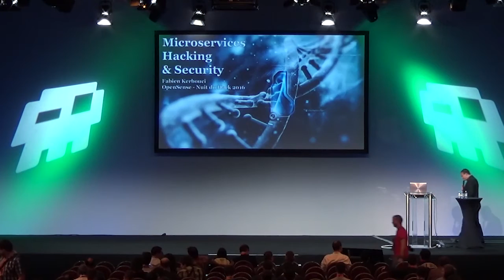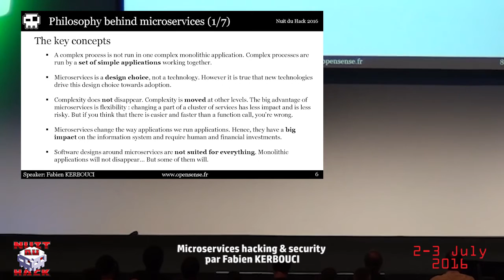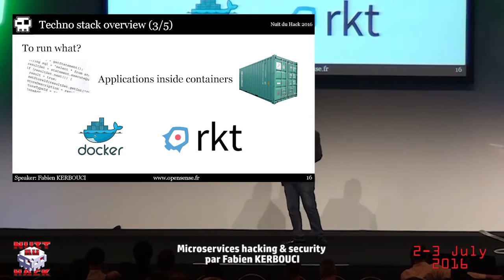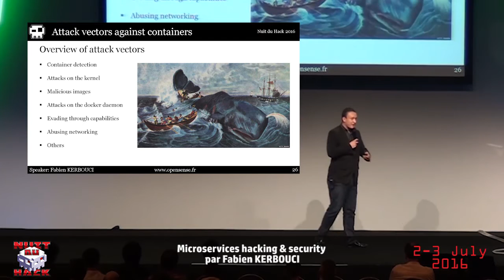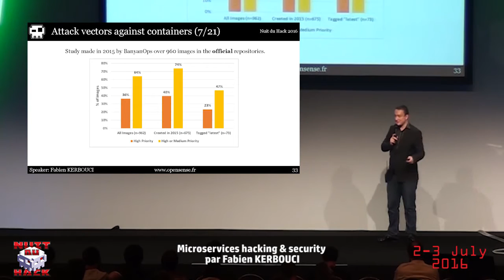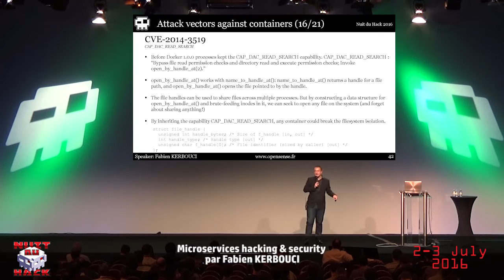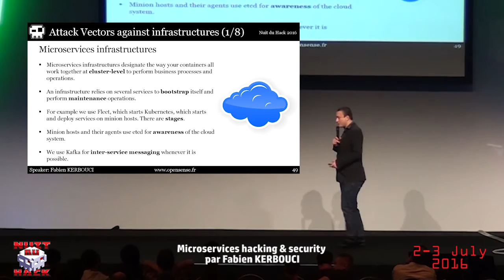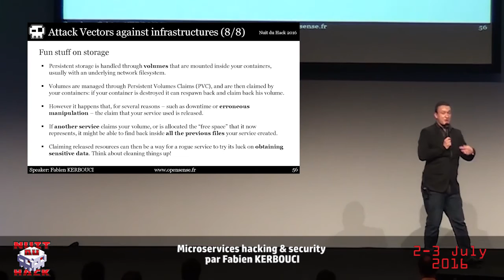HackerZVoice - NDH2K16 - Microservices hacking & security with Fabien KERBOUCI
We will review :

what are microservices (breaking the moniliths, the "microservice" word only became popular after nov 2013) - what are the technos behind microservices (docker, lxc, rkt, kubernetes and co...) : kernel technos behind MS and orchestration solutions - strengths and weaknesses of microservices from a security perspective : why it can help you harden your infra, but also why it is harder to secure... - pentest strategies for microservices : how to organize an audit, what to look for, what to expect